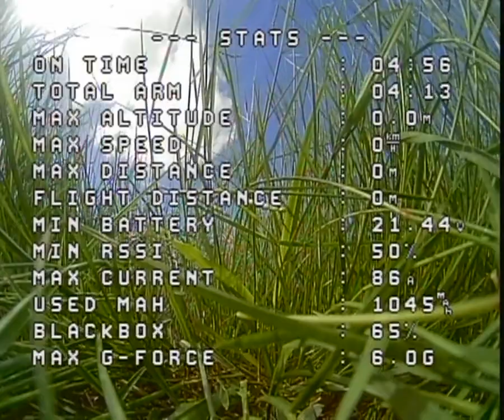Vôo Acro #2 em 28ABR2024 com APEX 5"